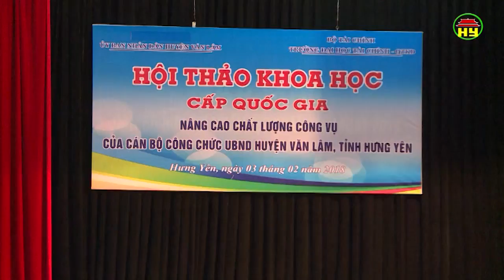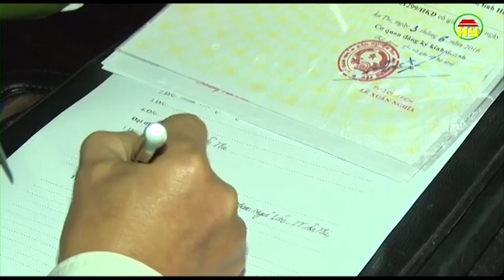Thời sự Hưng Yên chủ nhật ngày 4/2/2018.